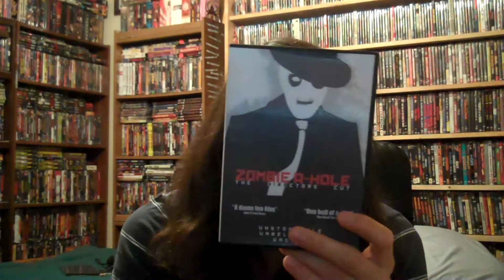Mrparka Review's "Zombie A-Hole Director's Cut" (Sort of) Plus Dustin Mills Production Mailing List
The Director's cut of Zombie A-hole is a slimmer and trimmer version of the throwback to grindhouse flicks about a demonic zombie killer female twins. Zombie A-Hole doesn't spare on the nudity or death.

Check out the mailing list for exclusive releases and more.